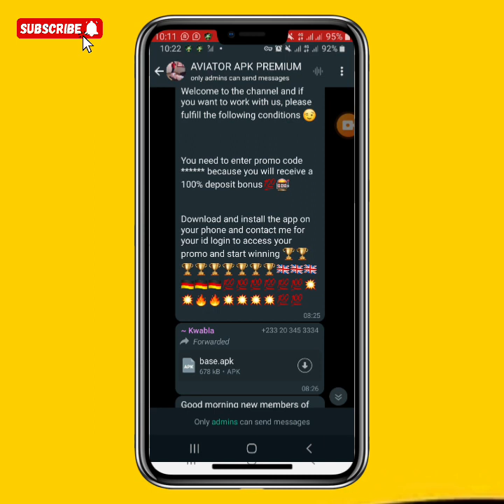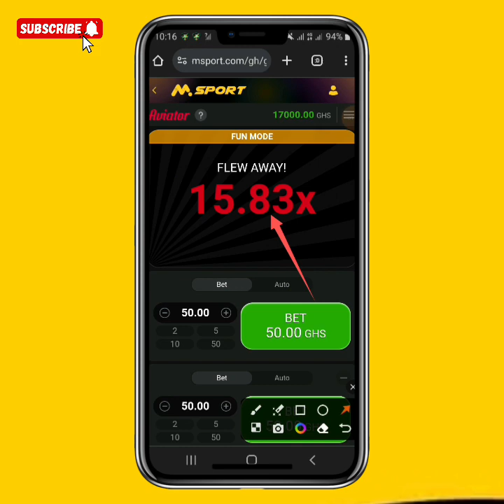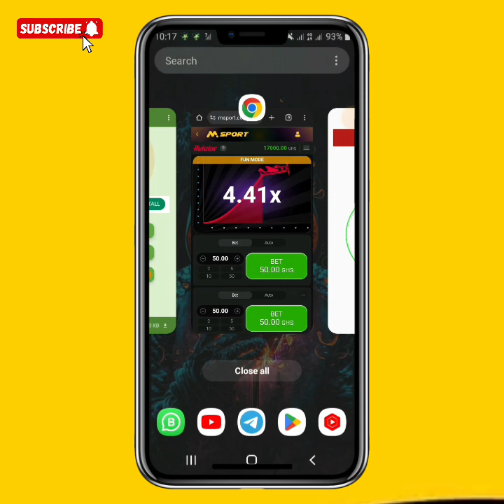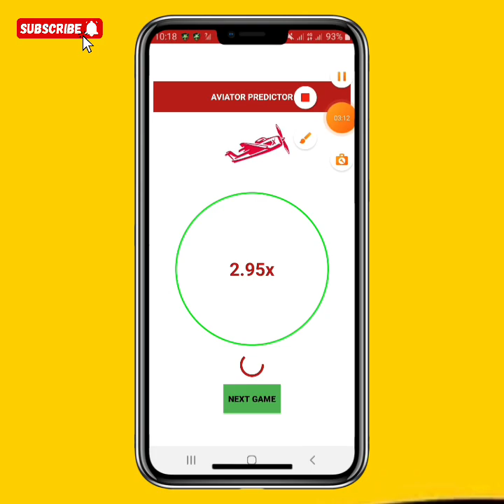Latest Aviator predictor App Review ||Real or Fake {2024}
So guys in this I will do live review of the latest aviator predictor weather it's real or fake so you will see the results at the end of the video.